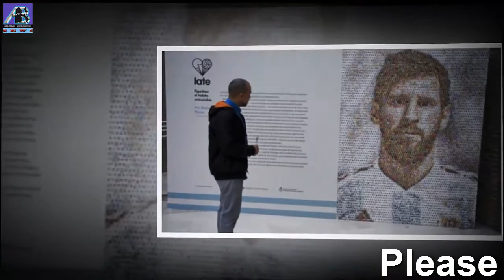পেপার কেলেঙ্কাকারিতে নাম এসেছে মেসির এবং অমিতাভ বচ্চনের !! Narandra Modi Talk Amitab Bachchan !!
বিশ্বকাপে নিজেদের প্রথম ম্যাচ আইসল্যান্ডের সাথে ড্র আর দ্বিতীয় ম্যাচে ক্রোয়েশিয়ার বিপক্ষে ৩-০ গোলে হেরে নানাভাবে প্রশ্নবিদ্ধ আর্জেন্টিনা ও লিওনেল মেসি।
আর্জেন্টিনা ও মেসির এমন দুর্দিনে আরেকটি বাজে খবর এসেছে। তা হলো বিশ্বে কালো টাকা বিনিয়োগকারীদের তথ্য ফাঁসের জন্য আলোচিত পানামা পেপার কেলেঙ্কাকারিতে নাম এসেছে এই আর্জেন্টাইন তারকার লিওনেল মেসির।
আন্তর্জাতিক অনুসন্ধানী সাংবাদিক সংগঠন ইন্টারন্যাশনাল কনসোর্টিয়াম অব ইনভেস্টিগেটিভ জার্নালিস্টস (আইসিআইজে)-র সঙ্গে দু’টি সংবাদপত্র মিলে পানামা পেপারের আরো প্রায় ১২ লাখ তথ্য ফাঁস করেছে।
বৃহস্পতিবার  দ্বিতীয় দফায় ফাঁস করা এই তালিকাতেই উঠে এসেছে তার নাম। এই তালিকায় আছেন দেশটির প্রেসিডেন্ট মৌরিচিও ম্যাক্রিও।
পানামা পেপারসের প্রথম তালিকাতেও ছিল মেসির নাম। তবে তার অবৈধ লেনদেন ও কর ফাঁকির কথা অস্বীকার করেন মেসি। পানামা পেপারসের নতুন তালিকায় আবারও মেসির নাম রয়েছে। সেখানে তাকে 'ছোট সম্রাট' হিসেবে উল্লেখ করা হয়েছে।
এর আগে বিশ্বের নামীদামী নেতা ও ব্যবসায়ীর অবৈধ লেনদেনের কথা ফাঁস করে আলোচনায় আসে পানামা পেপার। এই তালিকায় নাম থাকায় আদালতের নির্দেশে পদ হারিয়েছেন পাকিস্তানের সাবেক প্রধানমন্ত্রী নওয়াজ শরীফকে।
পানামা পেপারে নাম থাকায় প্রতিবেশী দেশ ভারতের নামী অভিনেতা অমিতাভ বচ্চনসহ বেশ কয়েকজন ব্যবসায়ীর বিরুদ্ধে তদন্ত করার কথা জানিয়েছে ভারত সরকার।